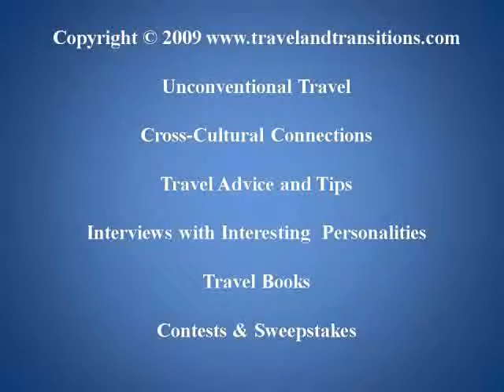Toronto Travel: Buskerfest 2009